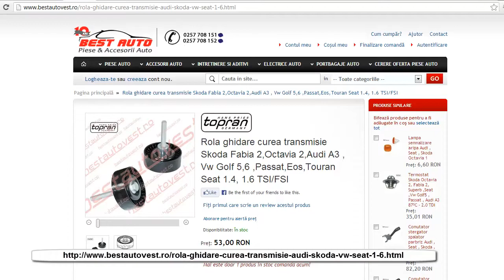Rola ghidare curea transmisie VW Polo 9N , Scirocco , 1.4 , 1.6 TSIFSI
Rola ghidare curea transmisie VW Polo 9N , Scirocco , 1.4 , 1.6 TSIFSI, comanda doar la